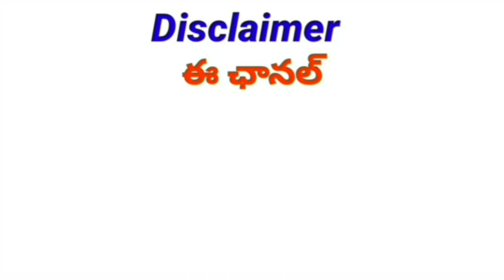GOOD NEWS TO AP EMPLOYEES AND PENSIONERS |హర్షం వ్యక్తం చేసిన ఉద్యోగులు